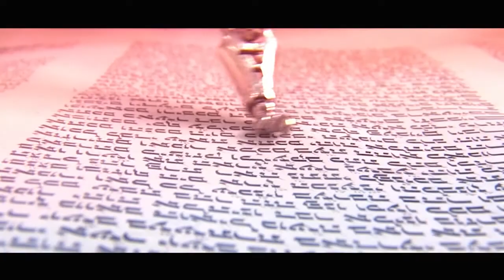Rabbi Nachman Seltzer - The Secret of the Redemption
Has the process of the final redemption begun? In a fascinating lecture Rabbi Seltzer reveals the secret of the final redemption.